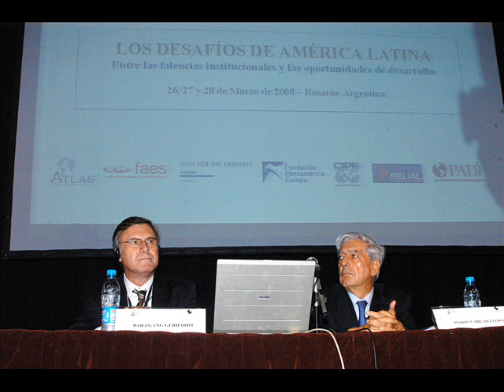Fundacion Libertad-Historia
Fundacion Libertad-Think Tank de la Ciudad de Rosario ,Argentina;con 23 años de vigencia, es apoyado por mas de 300 empresas de la region.